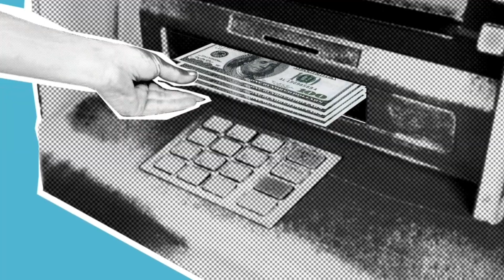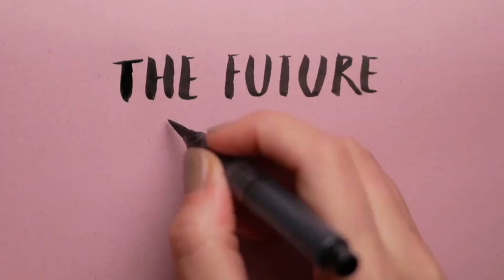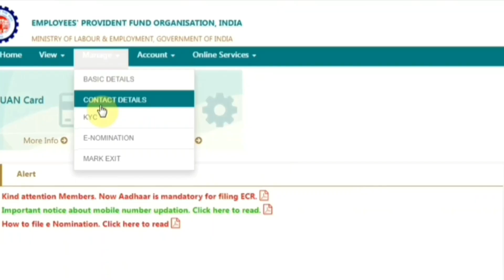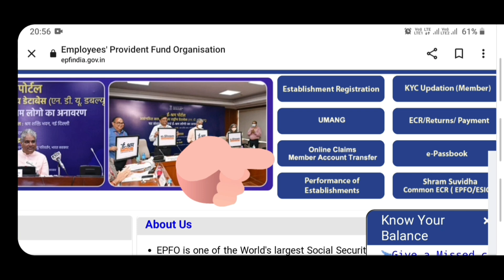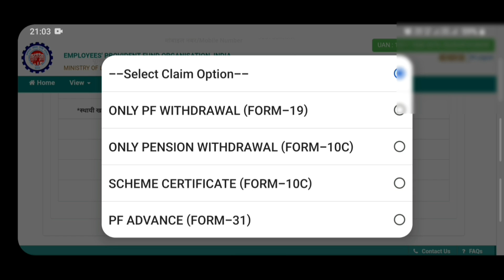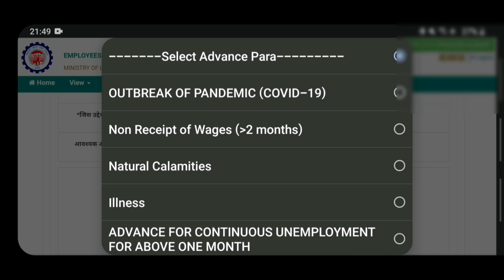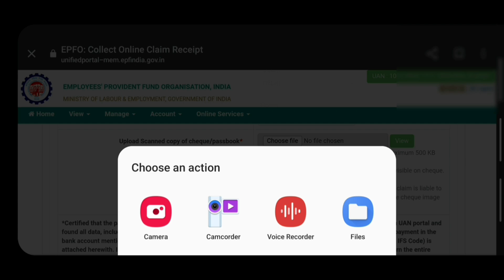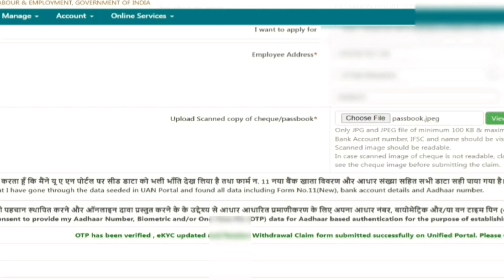How to withdraw PF online 2023 | ऑनलाइन पीएफ कैसे निकालें | PF Withdrawal Process Online | EPF Rules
In this video, we'll be showing you how to withdraw PF online 2023. This process is easy and can be done in just a few steps.

If you're looking to withdraw your PF online, then this video is for you! We'll show you how to withdraw your PF online using the official EPF website. This process is easy and will save you time in line at the bank. So make sure to check it out!

pf ke paise kaise nikale online?

how to apply pf withdrawal claim online?

how to withdraw pf without leaving job?

pf claim process online

how to withdraw money from pf account online?

pf withdrawal new updates 2023

Also, Watch

PF Withdrawal Process Online 2023 | How to withdraw PF online | PF का पैसा ऑनलाइन कैसे निकाले ? EPF

PF New Updates Good News 2022 | 3 नयी अपडेट PF Members जरूर देखे | EPF New Update 2022

pf password kaise banaye | पीएफ का पासवर्ड कैसे बनाये | PF UAN Ka Password kaise banaye | 2022

How to transfer PF amount to another PF account | PF transfer to another PF account online | 2022

PF Under Process kitne din tak rahta hai 2022 | pf under process solution 2022 | PF Claim

PF Date Of Exit Not Updated | How to update Date Of Exit online | Update PF Date Of Exit | 2022